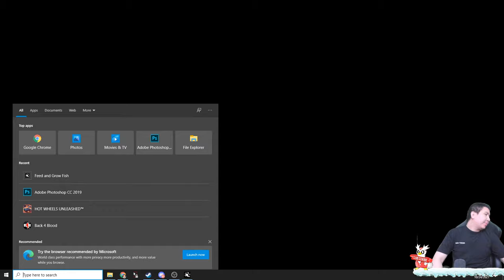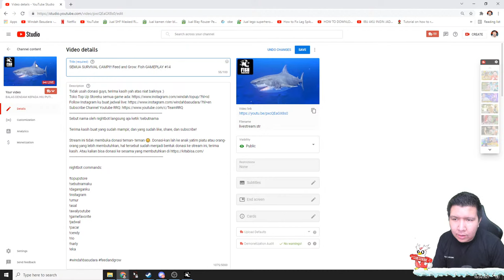SEMUA SURVIVAL AKHIRNYA TAMAT! Feed and Grow: Fish GAMEPLAY #14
nightbot commands:

!topupstore
!sebutnamaku
!daganganku
!umur
!asal
!awalyoutube
!gamefavorite
!jadwal
!pacar
!cendy
!rio
!harly
!eka